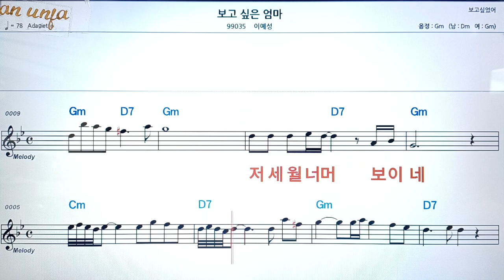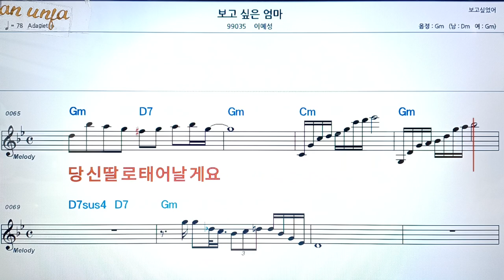보고 싶은 엄마/이예성👍악보, 코드,가사,Karaoke*가라오케 반주